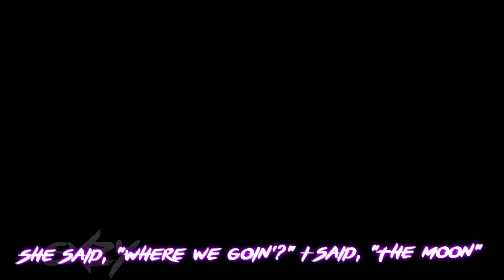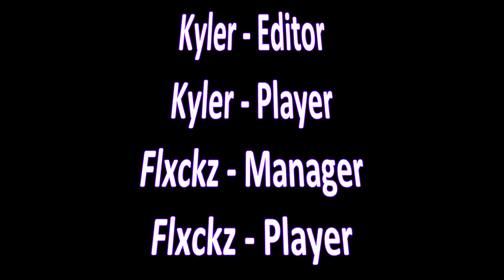Sicko Mode (Team Mxst Montage)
i edited this. thats why u get to see it here first ;)